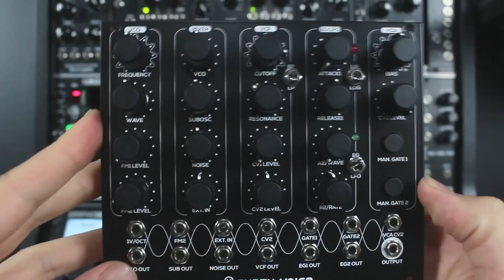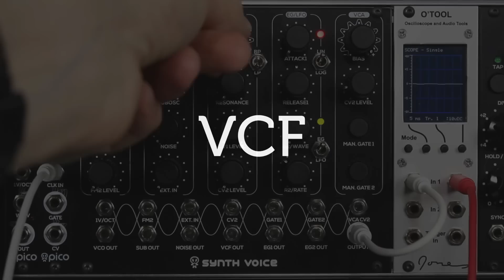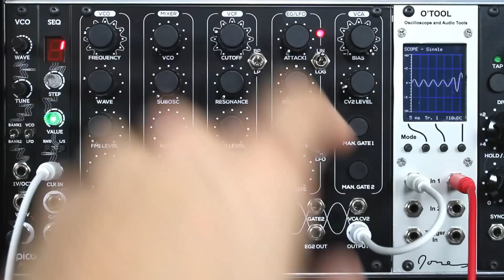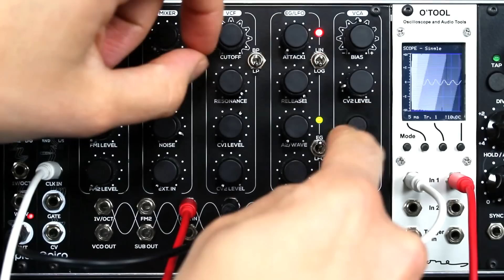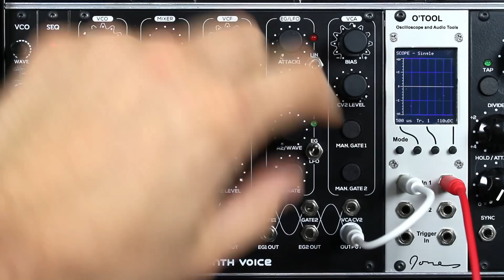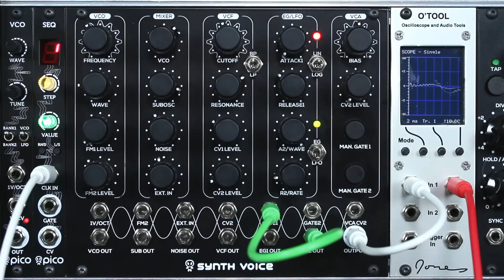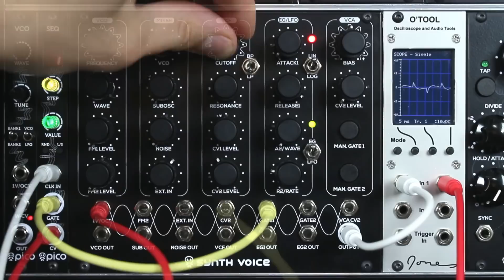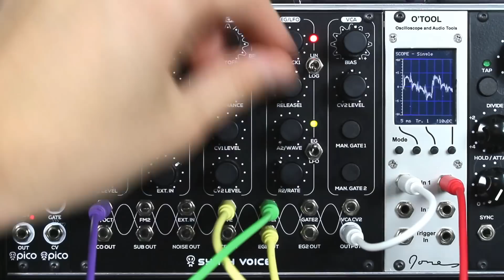Erica Synths Eurorack DIY Synth Voice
It’s a classic architecture synth voice with internally routed VCO-VCF-VCA circuit, but it also features a lot of patch points, so its also great for experiments.